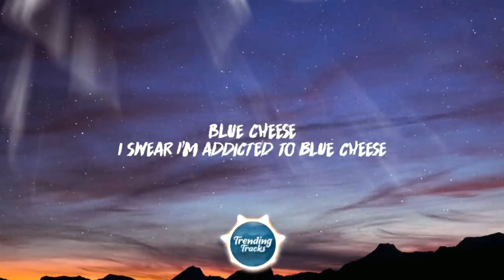Late-nite Fortnite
Sy Snootles a baddie frfr